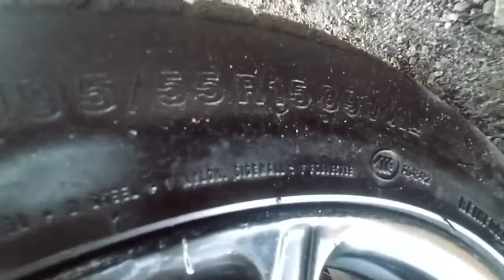Magagandang Owner Type Jeep sa Cavite Firebird Display